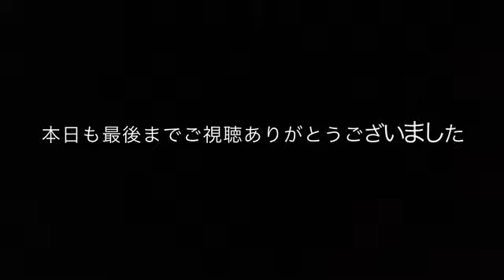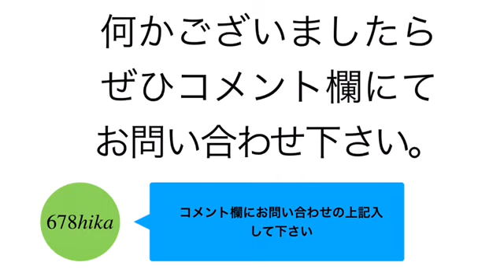中古ショップで買った プラレールサウンドターミナル駅